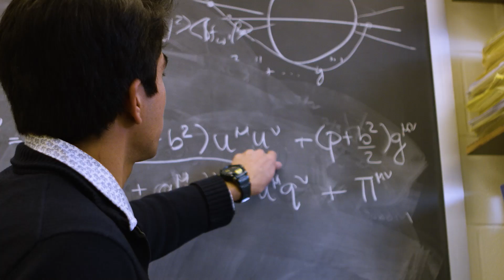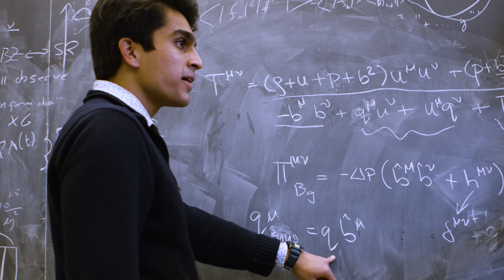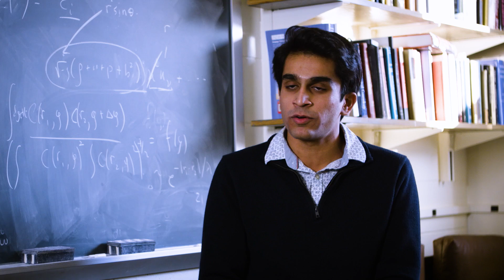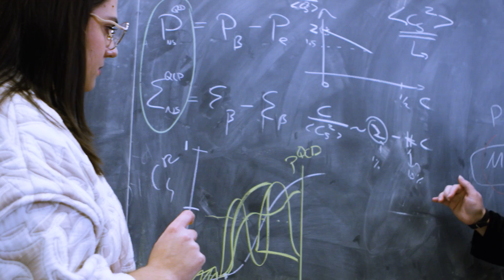Cutting-Edge Science—Urbana style - University of Illinois Urbana-Champaign, Department of Physics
The Department of Physics at the University of Illinois Urbana-Champaign is a top-ranked physics department with world-class faculty at a major research university. They have among the largest graduate and undergraduate programs in physics, training tomorrow’s scientific leaders. The graduate program in condensed matter physics is ranked number one in the US and all of their core subdisciplines are characterized by stellar faculty who hold leadership roles in their fields, including in some of the biggest global science experiments. This is a large department where every scientist, regardless of race, cultural, or gender identity, contributes to leading-edge science and innovative teaching in an open and dynamic intellectual climate. Their brand of physics is “the Urbana style,” rooted in their illustrious history, today seen in the collaborative research and collaborative centers that bridge theory and experiment, the boundaries between physics subdisciplines, as well as the boundaries between other fundamental science and engineering fields. Physics underlies everything, at all scales. Our faculty work on the biggest open questions and are making tremendous strides in our fundamental understanding of the universe, at all scales